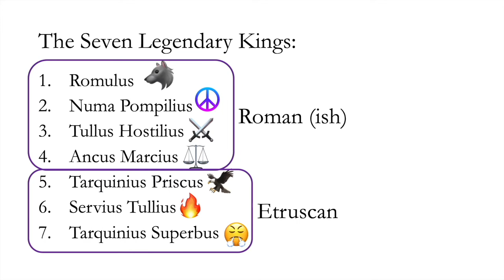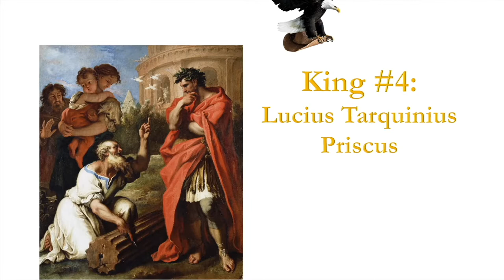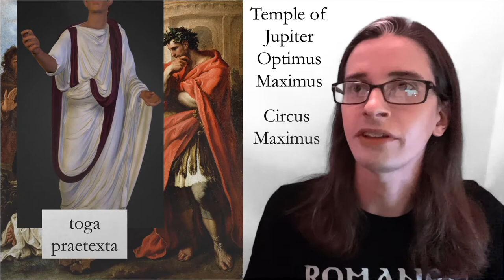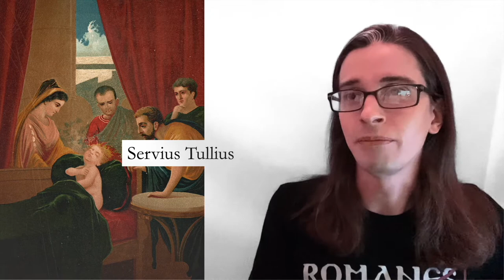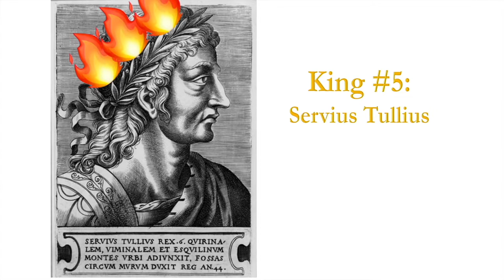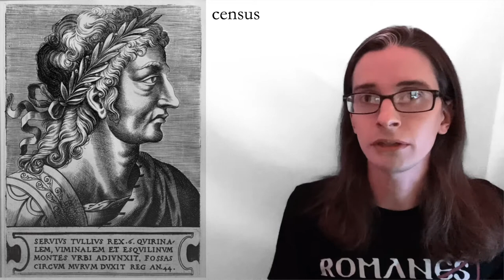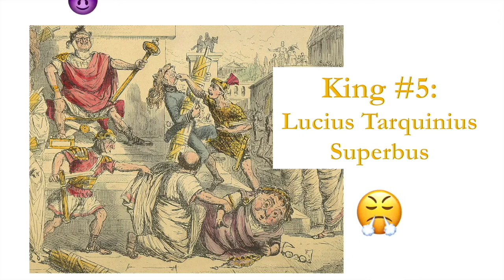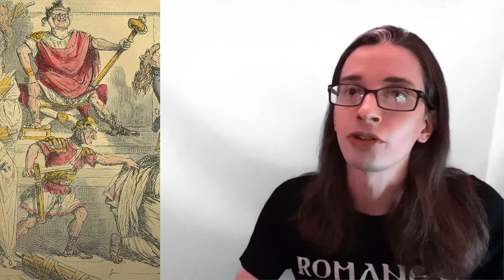Part 4: Etruscan Kings (Weekly Roman History)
At the end of the monarchy, the Romans were ruled by a series of foreign kings--was it a story of immigrants rising to the top of society, or a colonial rule by a more powerful neighbor? This video covers the Etruscan kings: Tarquinius Priscus (Tarquin the First), Servius Tullius, and Tarquinius Superbus (Tarquin the Proud). Included are the stories of the prophetess Tanaquil, the first census, the treachery of Tullia Minor (Tullia the Younger), and the Cumaean Sibyl with the Sibylline Books. We save Lucretia and the end of the monarchy for the next video.
Part 4 of Weekly Roman Histories, a series designed to give Latin students and other entry-level Classicists a sort of crash course in Roman history in weekly installments. I'm aiming to make about 25 videos of 15-20 minutes each (none of those numbers are set in stone) which will cover western Roman history from its founding in 753 BCE to its fall in 476 CE, along with some pre-history and some of what went on in the East after 476.
Teachers: You can show these in class, or assign them for homework as part of a flipped classroom. You can use the whole series week by week, or use a single video to introduce the time period for a text or unit. I strongly suggest turning on captions when viewing in class--they're not only good for students with hearing problems, but also with processing difficulties, ADHD, and a host of other invisible disabilities you might not know they have. I also strongly suggest some time between videos--from one educator to another, I plead with you not to marathon these in class, one after another for full class periods. They'll become dull as paint drying that way. Find classroom resources for the whole Weekly Roman History series
Students: These videos will work for studying for National Latin Exam and Pentathlon in Junior Classical League--they will not go into enough detail to prepare you well for the JCL Roman History subject area tests or for Certamen, but may still serve as a jumping off point for further study. You can use them as background to the more specific studies you're doing in class, or use them to refresh your memory if you're cramming.
The audience for these videos is students, most probably high school and college (14 years old - mid-twenties), and possibly middle school with proper preparation. I do not shy away from adult themes, but I also do not dwell unnecessarily upon them. There are no specific content warnings for this video.
I invite correction! Please let me know (respectfully) of any errors or oversights.
My theme song is the Promenade from Modest Mussorgsky's Pictures at an Exhibition.